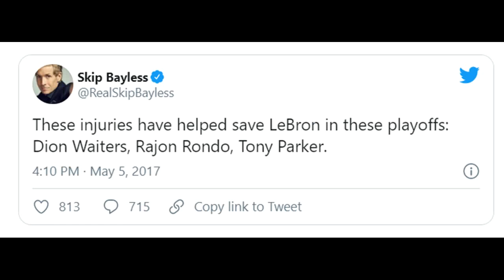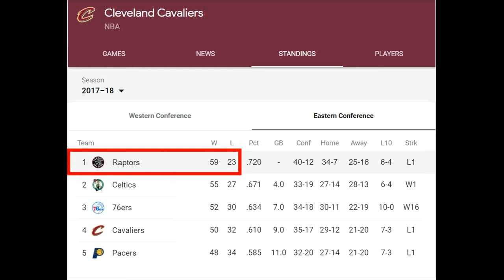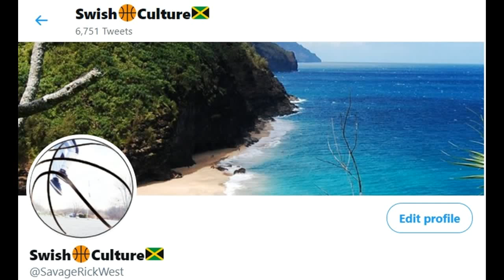How Steph Curry Ended LeBron's Legacy - No Chance To Be the G.O.A.T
Fights happen all the time in basketball, some more damaging than others. LeBron has one of the most incredible legacies in Sports history. Why would he risk it??

Main Background/Ending Music by Enjenner